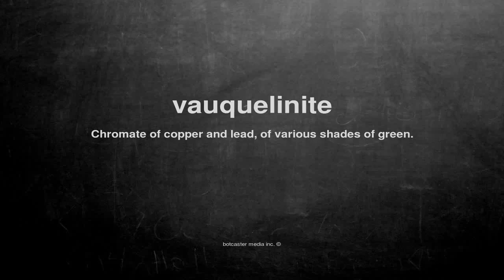What does vauquelinite mean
What does vauquelinite mean in English?